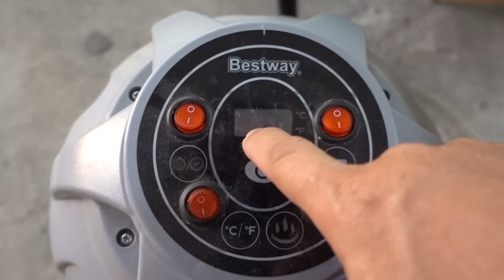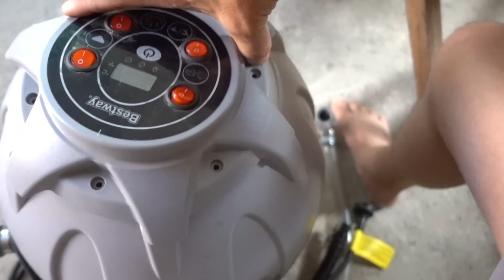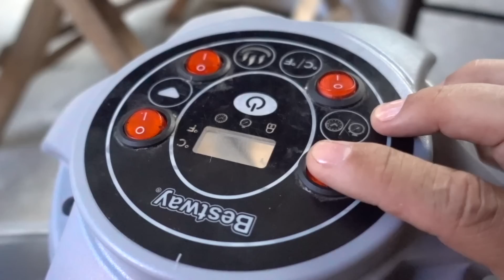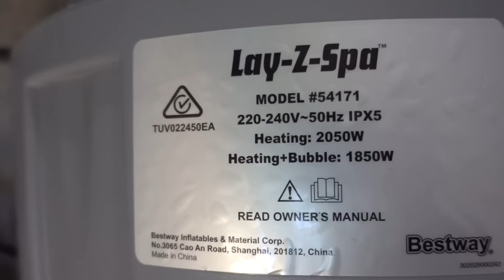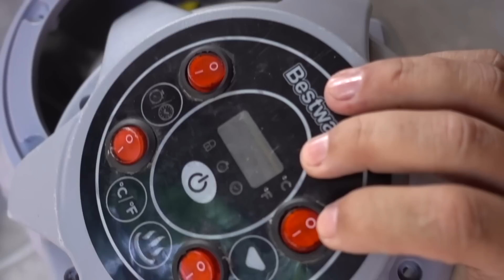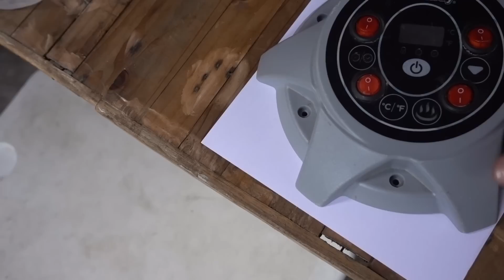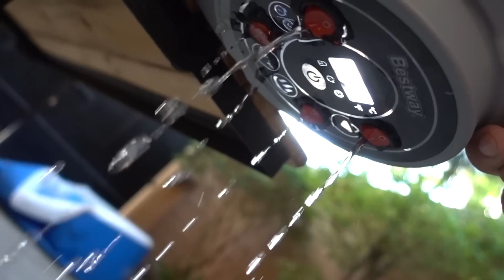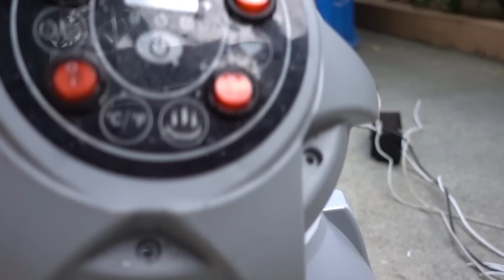What's Inside this REWIRED Portable Jacuzzi Pump? Let's Take a Look.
Let's take a peek into the shocker and see exactly how they rewired the control panel. Afterwards, we'll begin the DEMIL process on this piece of gear. It's the end of the line for the portable jacuzzi. Also, in the video I think I kept saying 240 volts when I meant to say 220 volts. My bad.